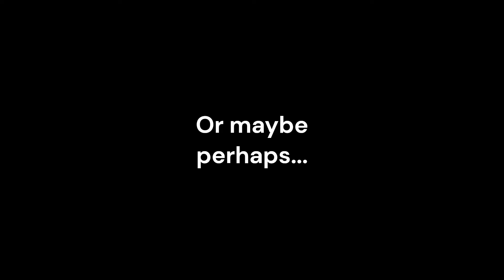MOD| Friday Of Reflection: Reimagined [Trailer]| NOW AVAILABLE (read description)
Finally, after a year. I finished this project. I hope you all Enjoy this creation that has been made by me and my Team!

P.S BRIGHTMOON- I FORGOT TO ADD YOU ON THE TRAILER- IM SORRY 😭

I really want to thank everyone who worked with me in this project, we finally finished it!

Devs (Credits)

Lead Director: @N4KXR
Co Directors:

Sprite Artists:
Ravvß

Background Artists:
BlueBoyPlayzPH